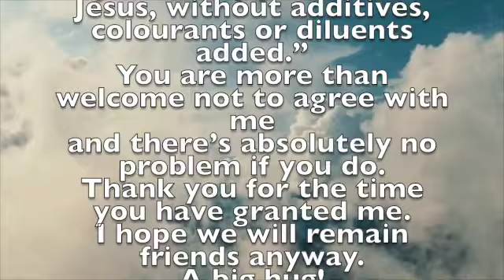The liberation of grace 8: 40 days on earth.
What would you do if all you had left on this planet was 40 days? What would your priorities be? Jesus had five very clear priorities that I will share with you in this video.